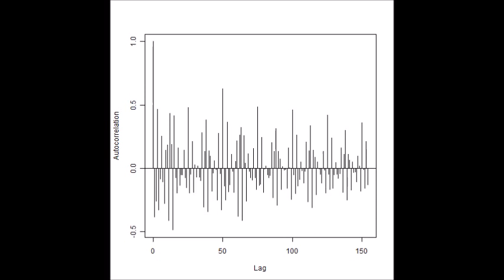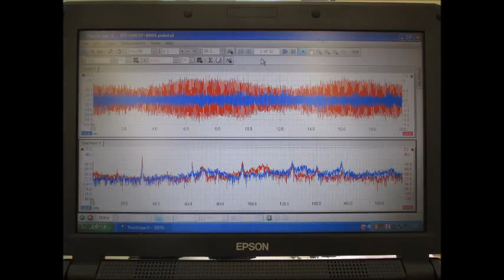スライドショー 超音波の音圧測定解析 Measurement and Analysis of Ultrasonic Wave